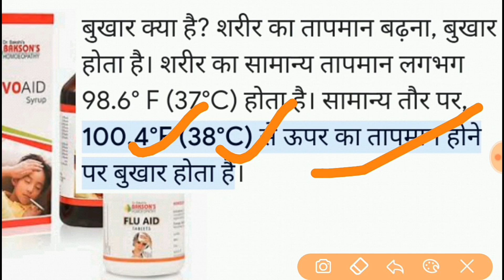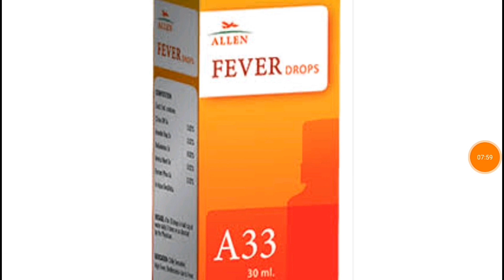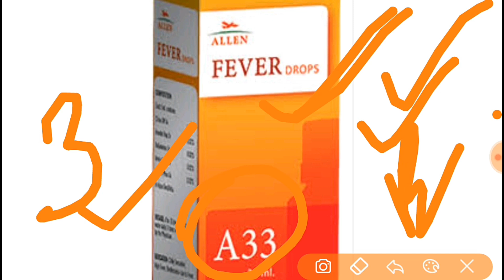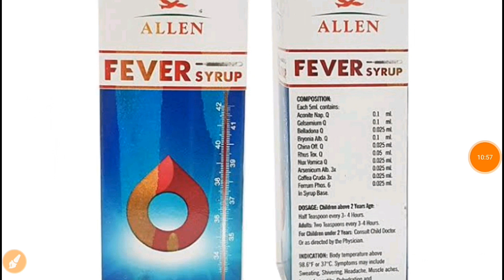बुखार का होमियोपैथीक टाप 4सिरप Fever Top Four Syrup Homeopathic Effective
Namaskar dosto es video Mai Fever ki best Four Syrup Homeopathic Best Effective ye sabhi syrup kids ke Liye direct physician ke Liye tq

Koi bhi syrup 10Bund Adhe cup Pani mai 3Time Lena hai tq